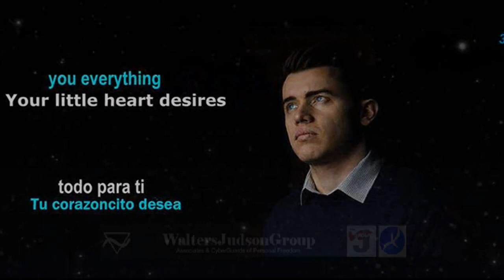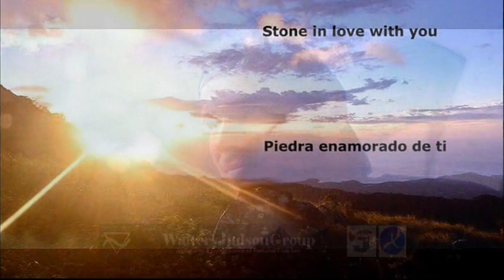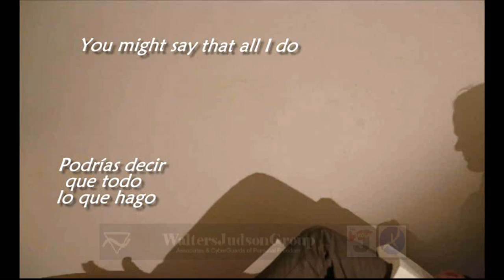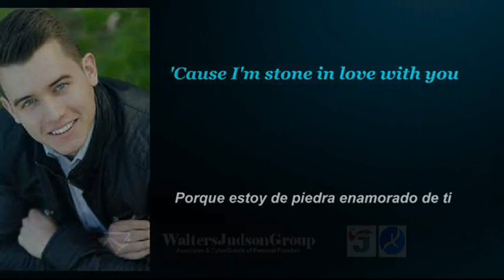W187 Stone In Love With You / Stylistics -1972; Video produced by WJG Associate Peter Worthington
Video W187 "STONE IN LOVE WITH YOU"  sung by the STYLISTICS in 1972 is one of the most beautiful songs of the 1970s.  It was scheduled for June 9th, but with WJG member presently very sick, I elected to uploaded today on 75 sites, Including YT.  -  This video is for everyone I help, and I work for  --
Peter Worthington, WJG Associate